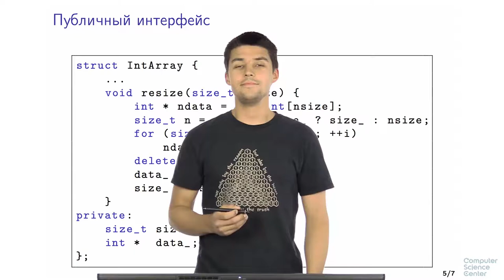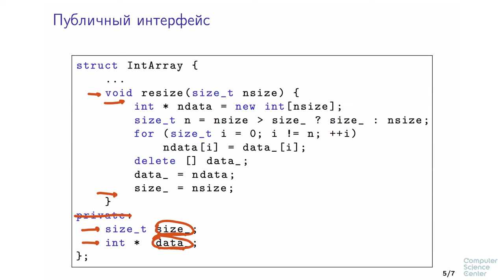Программирование на языке C++ - 110 урок. Модификаторы доступа